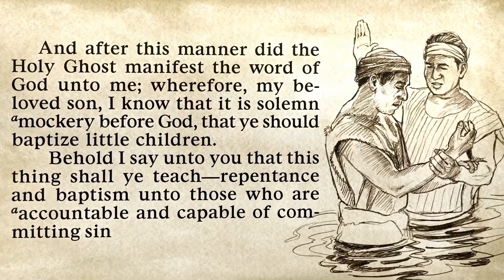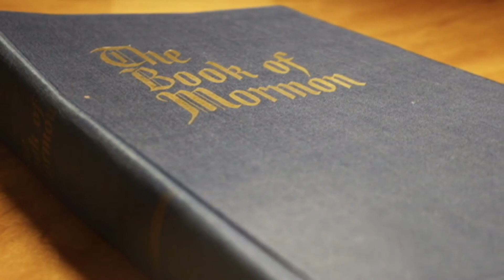¿Deben los niños pequeños bautizarse?